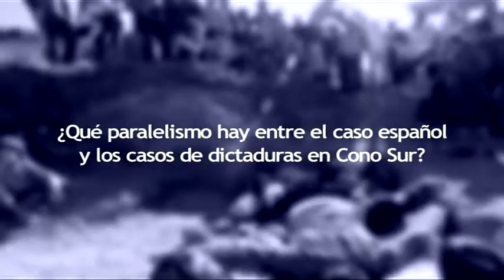Entrevista a Antonius Robben (Exhumar una fosa común)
Exhumar una fosa común.

Entrevista a Antonius Robben

El presente material interactivo, fruto de la colaboración de profesores del Departamento de Antropología Social y Cultural de la UNED y de investigadores del proyecto del CSIC "Balance de una década de exhumaciones en España", pretende explicar a los estudiantes y al público en general cómo se investiga científicamente una fosa común de la Guerra Civil en la España contemporánea y presentar el trabajo de cada uno de estos investigadores que colaboran de manera interdisciplinaria en las tareas vinculadas con la recuperación y análisis de restos humanos de fosas comunes. Se recoge también el punto de vista de otros actores sociales sobre el proceso

"Proyecto Todos los nombres de la represión de posguerra en Ciudad Real: investigación y material didáctico" (UNED), financiado por el Ministerio de la Presidencia (referencia 92.1 de 2010)

"Las políticas de la memoria: Balance de una década de exhumaciones en España" (CSIC), proyecto de I+D+I del Ministerio de Ciencia e Innovación (referencia CSO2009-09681).

Guión, realización y entrevistas: Carolina Espinoza Cartes.
Equipo Técnico: CEMAV
Postproducción: Ingrid Ormeño- Adrián Robles.
Archivo: Francisco Ferrandiz -- Jorge Moreno
Diseño y programación web: Carlos Busón Buesa.